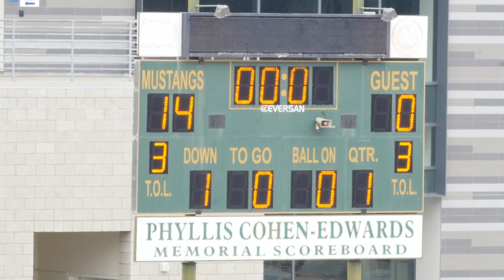2021-10-30 D10 Scarlet Knights vs Bucs